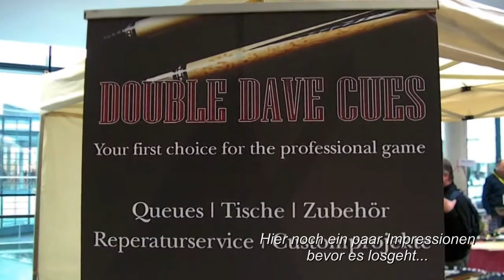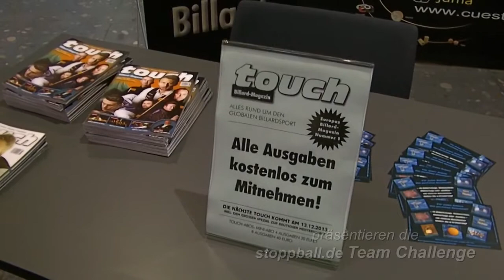Ivan Hodcic - Mario Andricevic vs Steffen Groß - Luigi Sabia / IFEX 2013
IFEX 2013
Stuttgart/Germany